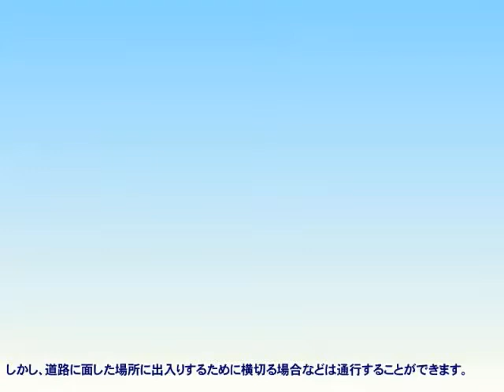#4 . 歩道・歩行者用道路などの通行禁止と例外 1